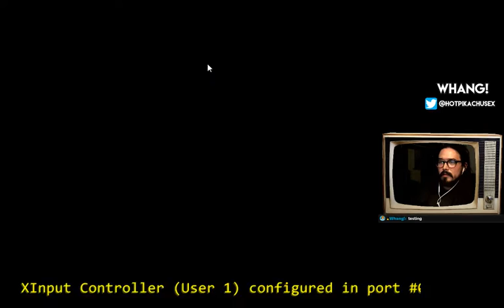Family Feud SNES Drunkplay Let's Play Live Stream! - Whang!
Switching to Family Feud for a bit. Let's do this!